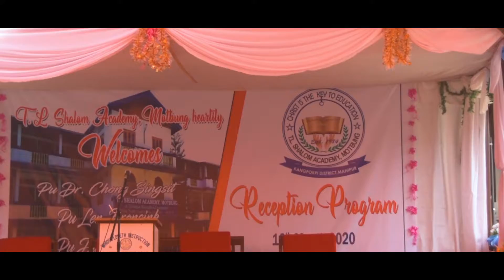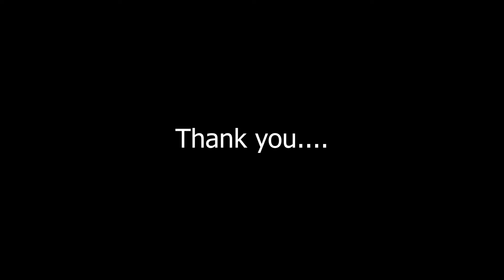Reception Program Shalom Native Mission